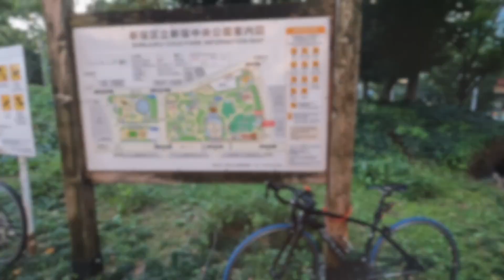バーニーズの公園めぐり #2 新宿中央公園編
バーニーズマウンテンドッグと一緒に関東を中心に様々な公園へ遊びに行ってみます。
今回は、西新宿の新宿高層ビル群の一角にある「新宿区立新宿中央公園」へ行ってきました。
ドッグランはありませんが、面積は8.8ヘクタールと（ピンときません…）とても広く、一緒に入れる芝生もありとても楽しめました。